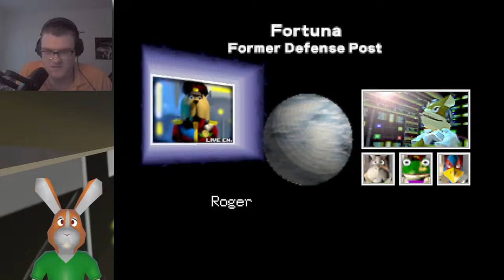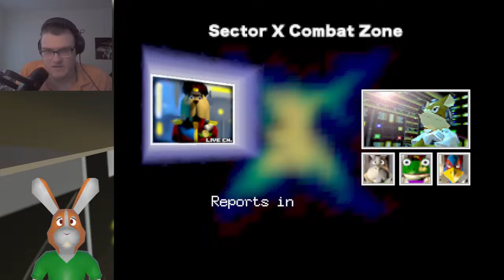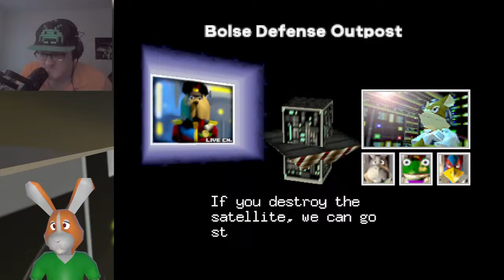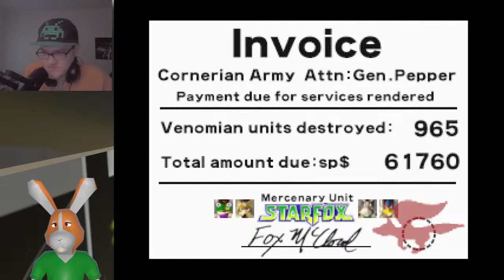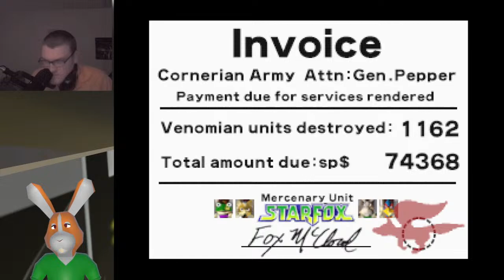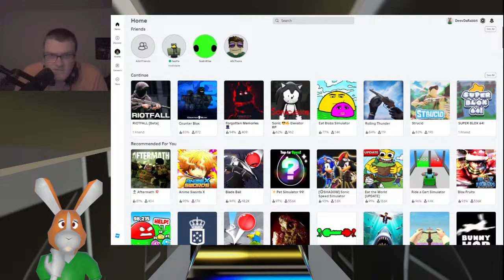Deev's Chat and Play - Star Fox 64 but in FIRST PERSON (And Roblox) | Apr 19 2024